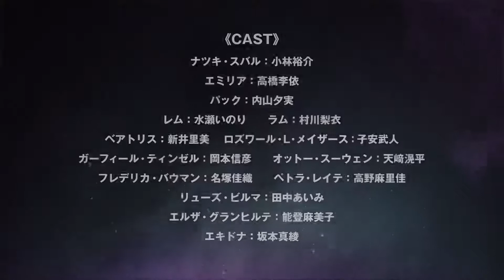Re:ZERO - Starting Life in Another World 2 | PV (Titlovano HR)